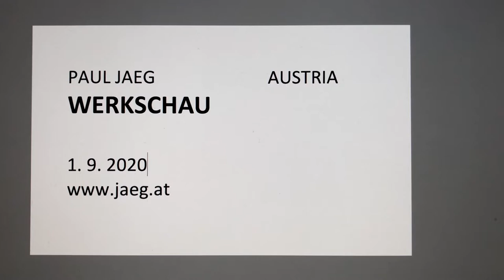jaeg paul gosau kunst neu3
Contemporary art. Paul Jaeg von Gosau. Neue Arbeiten auf Papier und Leinwand. 2020. Motive: Salzkammergut / Salzburg sh. Bio in WIKIPEDIA!  Video vom 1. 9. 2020